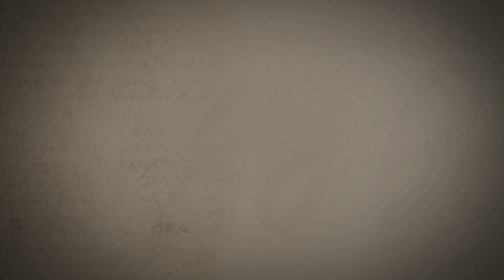Nowenna do św. Teresy od Jezusa - WPROWADZENIE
Awila – Średniowieczne mury - Miasto św. Teresy od Jezusa

Modlitwa na rozpoczęcie nowenny
Panie Jezu, Ty sprawiłeś, że św. Teresa od Jezusa stała się przewodniczką na drogach modlitwy i kontemplacji. Obdarz nas łaską, abyśmy mogli wiernie i żarliwie naśladować jej przykład. Prowadź nas do ogrodów Twej miłości, gdzie ożywieni Duchem Świętym będziemy wyśpiewywać Twoje miłosierdzie. Przez Chrystusa Pana naszego. Amen!